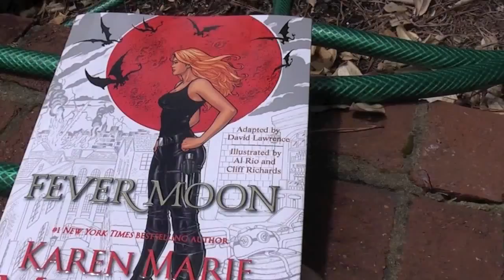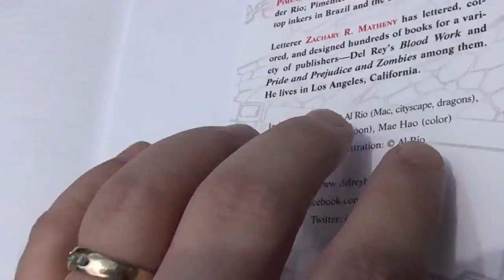Fever Moon Preview Video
Fever Moon by Karen Marie Moning, Al Rio and Cliff Richards